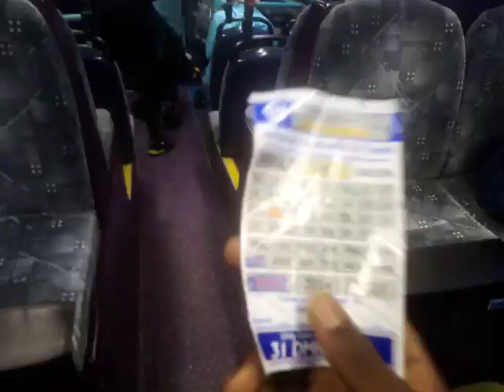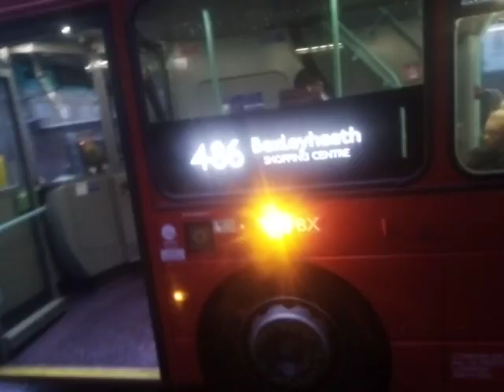GAL WVN47 On Bus Route 486 Part 3 (3)